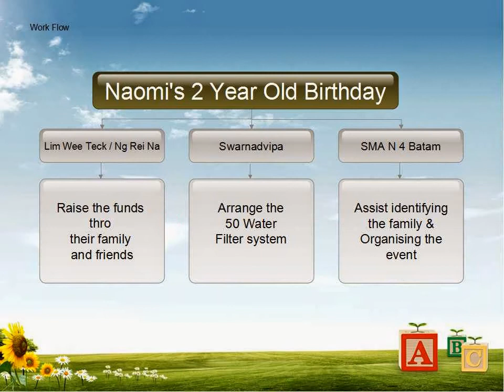Naomi Birthday Project - 2 Years Old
Celebrate Naomi Lim  turning 2 in a meaningful way.
By Giving Water Filter systems to Villagers.

Do drop me an email !